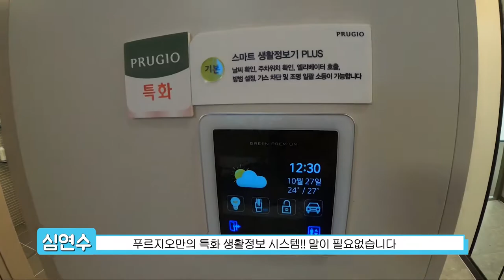부산오션시티 푸르지오 84B 모델내부알아보기 문의2876 6538 심연수실장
부산 오션시티 푸르지오
담당자 ★심연수실장★ 입니다
 34평, 49평으로 이루어짐